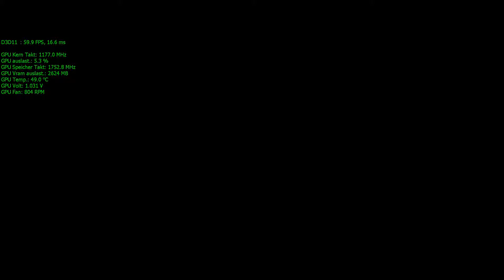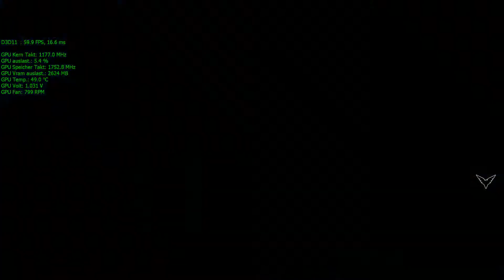Ryse Son of Rome GTX 970 & ®Intel Xeon E3 1230 V3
System:
- Asrock Fatal1ty B85 Killer Mainboard
- EKL Alpenföhn Brocken [Rev.1] CPU Kühler
- 2 x 4 GB/RAM G Skill Sniper F3-14900CL9-4GBSR
- Crucial MX100 256GB, SATA 6Gb/s SSD mit Betriebssystem Windows 8.1
- Corsair CSSD F60GB2 / 60GB
- 2 x 1TB Festplatte Western Digital
- 1 x 1TB Festplatte Seagate Barracuda
- 1 x 250 GB Festplatte Samsung Spin
- Netzteil be quiet! Straight Power E9 CM 680 Watt / 80 Plus Gold
- Gehäuse NZXT H440 Black/Red